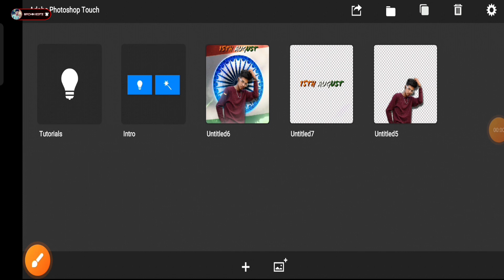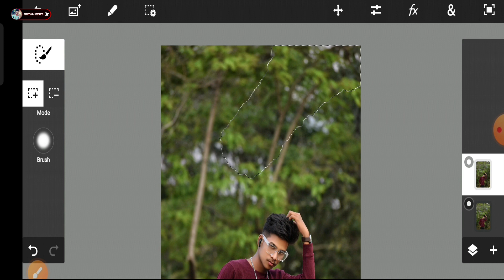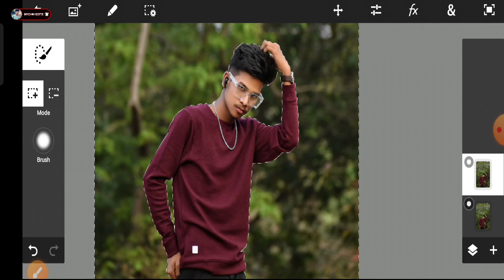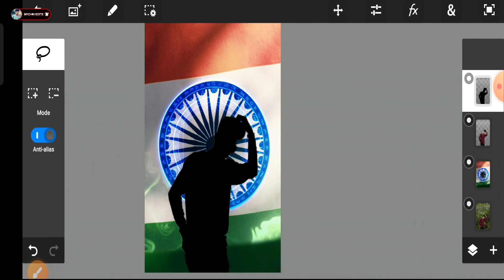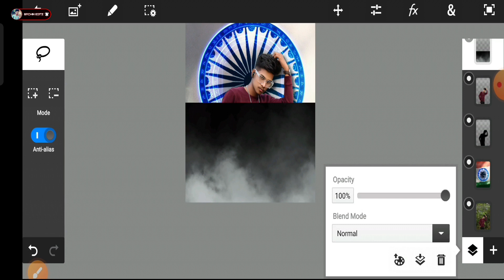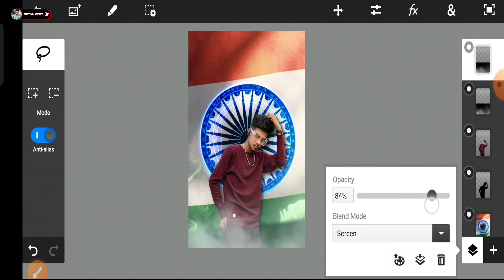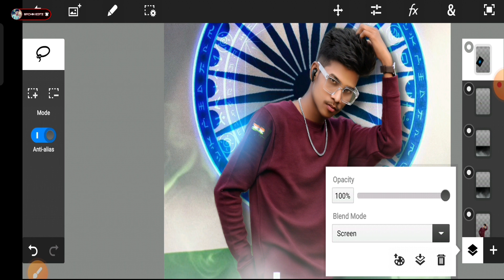Independence Day Special photo Editing In Mobile Photoshop plus2023 🇮🇳 || 15Th August Photo Editing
Independence Day Special photo Editing 2023 🇮🇳 ||  15Th August Photo Editing

Your Queries ✅

Independence day photo editing new trick
background change new app
15 August photo editing kese kare